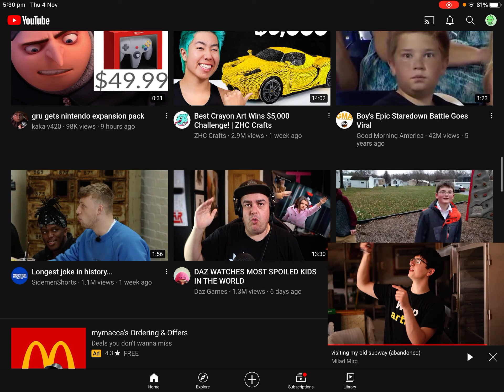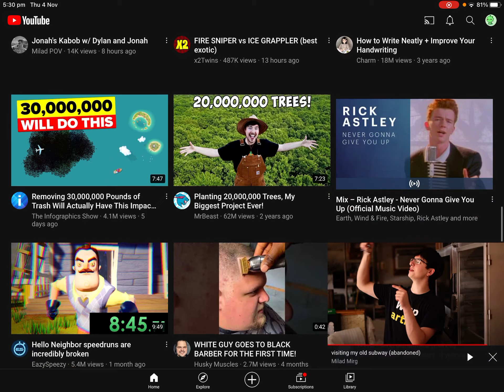Why I’m not uploading for a while